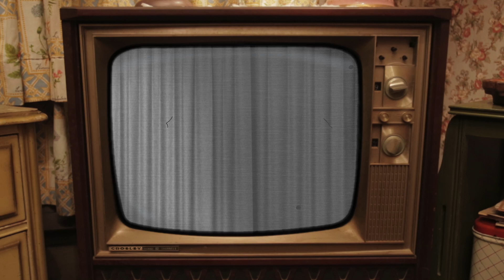The Joey+Rory Show | Season 4 | Ep 4 | Opening Song | Bring Your Loving Home